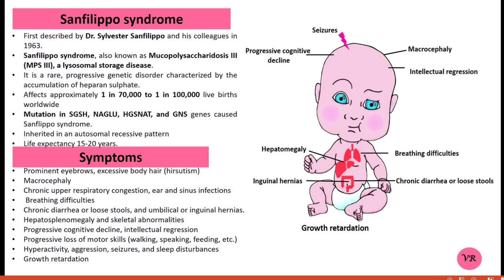Details of Sanfilippo syndrome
Hello Viewers!
Sanfilippo syndrome, also known as Mucopolysaccharidosis III (MPS III), is a rare, progressive genetic disorder characterized by the accumulation of heparan sulfate, a type of glycosaminoglycan, in the body's tissues due to deficiencies in specific enzymes. This condition leads to a range of severe neurological and systemic symptoms. : Sanfilippo syndrome affects approximately 1 in 70,000 to 1 in 100,000 live births worldwide. Symptoms include progressive cognitive decline, behavioral problems, motor dysfunction, severe developmental delay, growth retardation, coarse facial features, hepatosplenomegaly, and skeletal abnormalities.
Sanfilippo syndrome is caused by deficiencies in one of four specific enzymes involved in the breakdown of heparan sulfate. These enzymes are:
• MPS IIIA: Deficiency of heparan-N-sulfatase (encoded by the SGSH gene).
• MPS IIIB: Deficiency of α-N-acetylglucosaminidase (encoded by the NAGLU gene).
• MPS IIIC: Deficiency of heparan sulfate acetyl-CoA: α-glucosaminide N-acetyltransferase (encoded by the HGSNAT gene).
• MPS IIID: Deficiency of N-acetylglucosamine-6-sulfatase (encoded by the GNS gene).
Follow me on :
Facebook- Genes and diseases
We are not liable for any direct, indirect, incidental, consequential, or punitive damages that may arise from the use, misuse, or interpretation of the content shared on this video. Any actions taken by viewers based on the content are done entirely at their own risk and discretion. No guarantees or warranties—express or implied—are made regarding the content. This video does not aim to defame, harm, offend, or disrespect any individual, group, community, religion, or belief system. We do not intend to promote misinformation or rumors or bring disrepute to any person, living or deceased. This video does not promote self-diagnosis or self-treatment. Viewers use the information at their own risk.

Channel Team